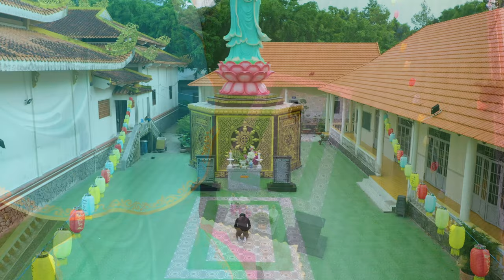Tự Tại An Nhiên, Cho Đời Được Bình Yên,.Nghe Buông Bỏ Nhẹ Lòng Nhạc Phật Ân Thiên Vỹ Hay Nhất 2024